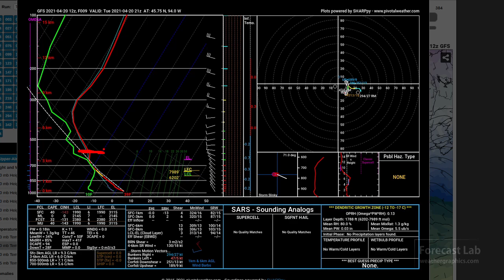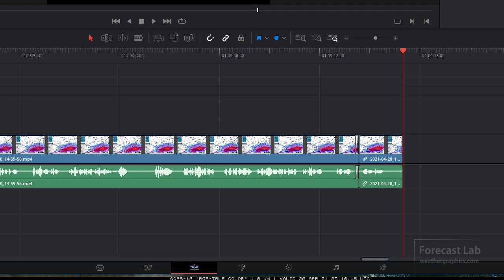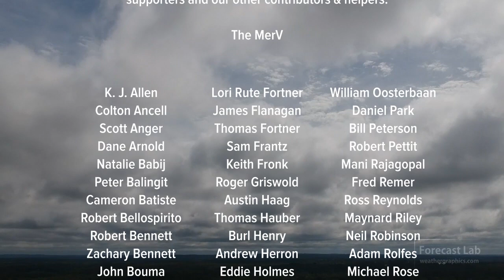Tue 4/20/21 - US weather forecast / Great Plains Snow in LATE APRIL! / Storms next week / Europe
There's snow all the way from Tulsa to Detroit this afternoon.  What's going on?  We'll take a look.  We will also show the process of a thorough diagnosis of the upper level charts.

0:00 Opening
1:15 Late April snows
2:35 Surface analysis
4:41 Upper level analysis
9:18 Satellite
13:14 Forecast sequence
17:07 Europe
17:39 Closing